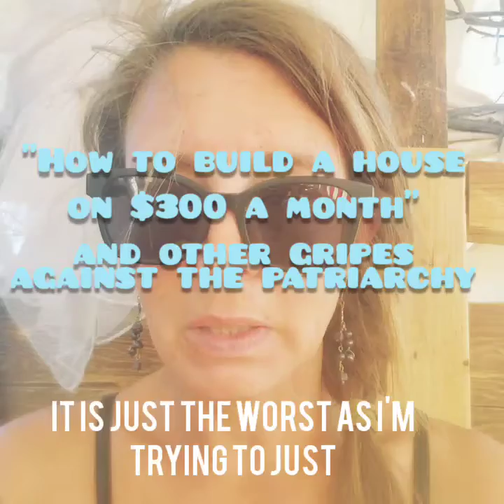How To Build A House for $300 A Month and Other Gripes Against The Patriarchy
the biggest challenge I face right now in rebooting additional income streams is the continuing fact that my presence on the internet is interpreted through a sexual filter by 99% of the people who find me (I AM TALKING TO YOU, YOU HETEROMALE PIGS).
I am an artist, a scientist, a writer, and an inventor.
I am NOT your future f*ckbuddy.
thankssomuch.